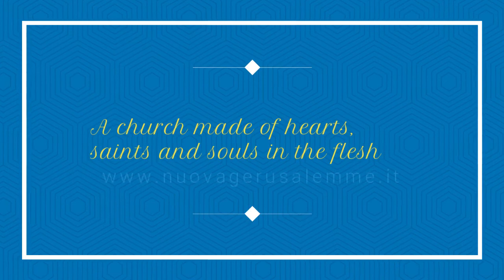Not a church made of walls and precious frescoes as Jesus revealed to His Maiden Maria G. Norcia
Not a church made of walls and precious frescoes aS Jesus revealed to His young Maiden, Maria Giuseppina Norcia. But a church made of hearts, saints and souls in the flesh. This is the church of Christ, this is the church that Jesus established then as we heard, and who has renewed now with His earthly coming here in this Land of Love. In this church, the Church of Christ, the underworld will not prevail. The Church of Christ on which the underworld will not prevail is the one animated by the living action of the Holy Spirit, who makes us be in communion with the Father's Heart, that by looking into the hearts of men, makes His covenant over time. In the course of God's history there are many covenants that the Father established, first with Adam, then with Noah and His family, later with Abraham and the Jewish people. That ancient covenant was renewed with Moses first, and was defended by the prophet Elijah then, who fought by Himself against everything and against all the corrupt priests who had driven the people away from the worship of the true God. Nevertheless despite this, those men of hard cervix have again moved away from the Father, thus losing communion with His Heart. Here then is that the Father sent the Son, Jesus, so that that Son could again restore the communion between the children and the Father. That Son first tried to restore that communion from within, also teaching in the synagogues, but the high priest the priests of that church which was dominant at that time, did not accept Jesus, they casted Him out and condemned Him to death. Thus the Father broke the covenant with that house that became unfaithful to establish a new covenant with the children of His Son, the Christians. Here then is the mission entrusted to Peter and to those first friends of Jesus; the apostles. Once again all this is repeated; moving away from the true teachings of the Son Jesus and doing what is evil in His eyes. The Father gave time to men to repent, admonishing and exhorting them to abandon what is evil, sending His humble messengers, sending His Mother, Pilgrim on this earth.